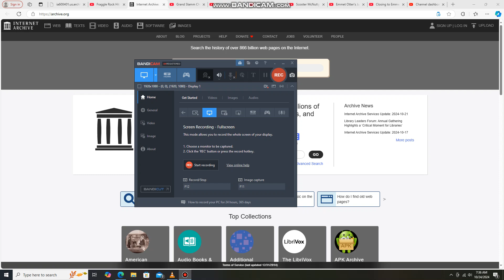The girls Tap Dancing to Bop to the Top